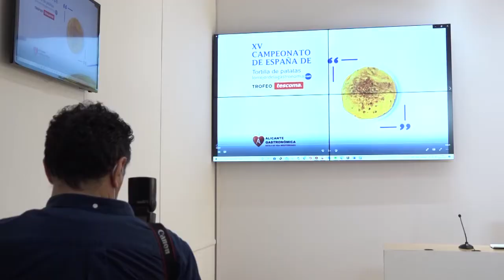El I Congreso Nacional de Tortilla de Patatas se celebrará en Alicante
La capital alicantina acogerá el I Congreso Nacional de Tortilla de Patatas los días 24 y 25 de septiembre próximo, en el marco de la IV edición de Alicante Gastronómica, un evento que se articulará en torno a ponencias, demostraciones y catas con el fin de intercambiar criterios y de reflexionar sobre las técnicas de elaboración de este tradicional plato español.